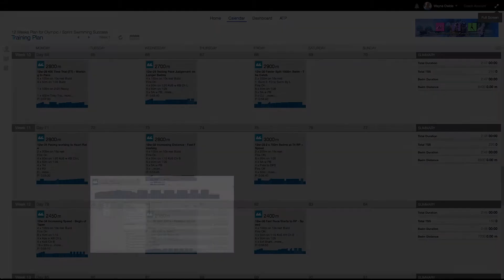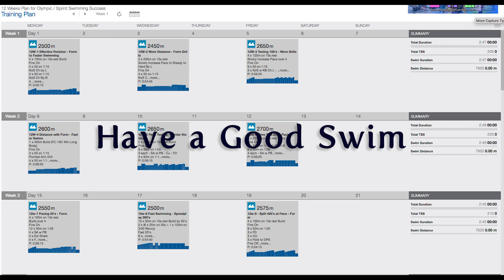Session 35 - Split 200's - Assisted Sprints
Session 35 of the 12 week plan for successful swimming in Triathlon